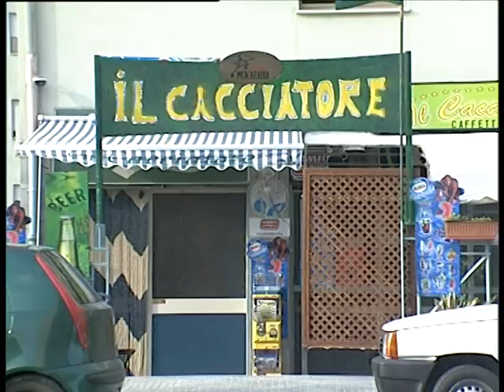ALGHERO - s igori - PAUL DESSANTI INFO 349 6880906